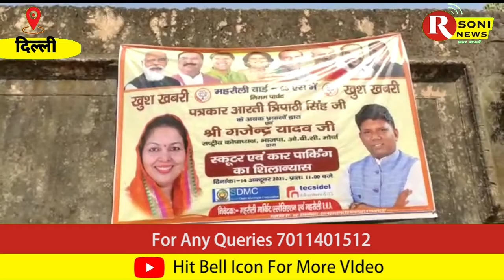महरौली इलाके में लोगों को मिलेगी अब पार्किंग की समस्या से निजात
Report By :- Nadira shaheen